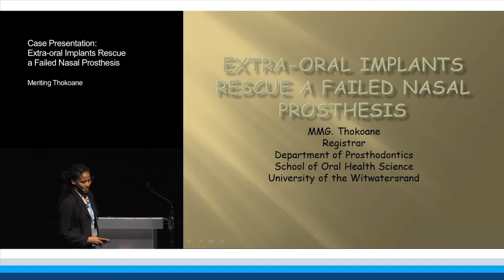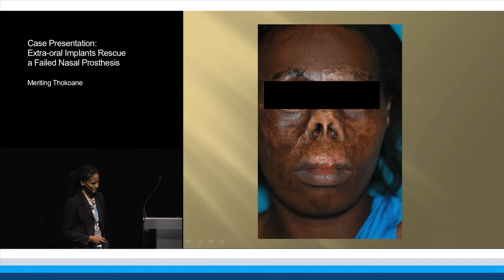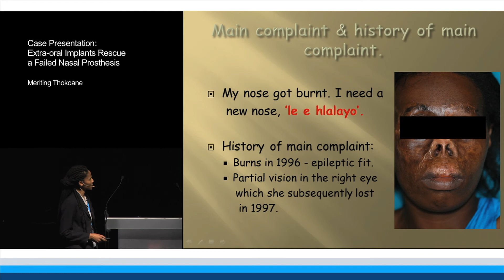Case Presentation: Extra-Oral Implants Rescue a Failed Nasal Prosthesis | Meriting Masodi Thokoane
ITI Academy Congress Lecture Preview: Case Presentation: Extra-Oral Implants Rescue a Failed Nasal Prosthesis | Meriting Masodi Thokoane.